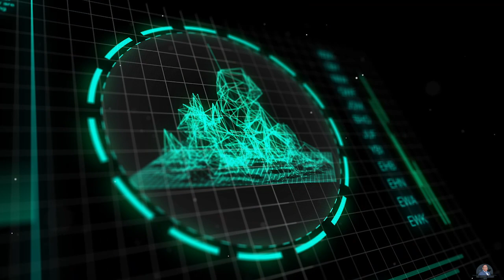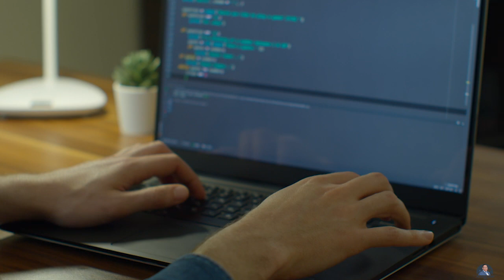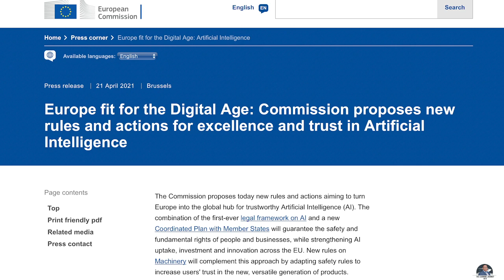Building Our World With Responsible Artificial Intelligence (AI)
Dr. Jowallah explores the need for responsible artificial intelligence (A1). The absence of responsible AI could lead to demise of humanity. A critical reflection on AI.